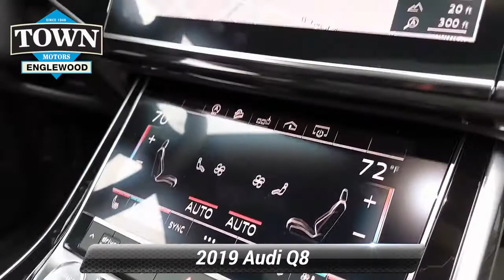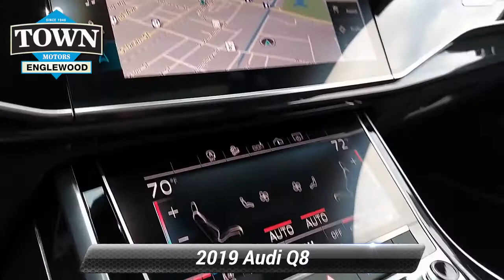Certified 2019 Audi Q8 3.0T Premium Plus, Englewood, NJ PA222079A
[RLVID:13397:3dfe6b5b4820e9a6:a1a8f7ed7e15e1ef:1]